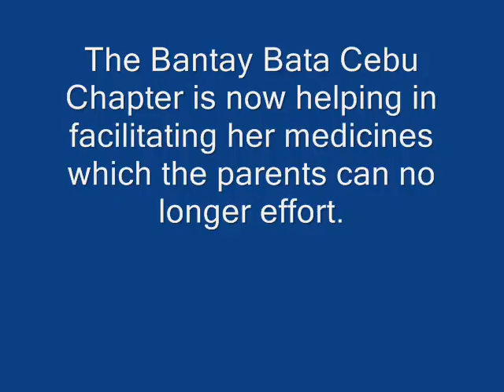This Baby Needs Your Help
This baby needs your help. Shes Queenie Luzete Mendoza, one year and 5 months bed.  She is Confined at the Pedia worried of Chong Hua Hospital where she is placed in an insolated room.